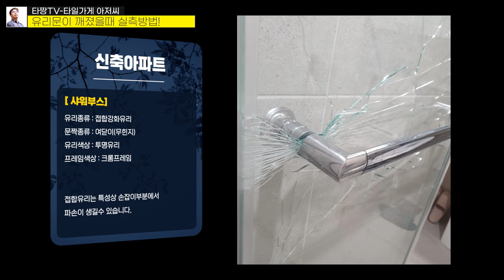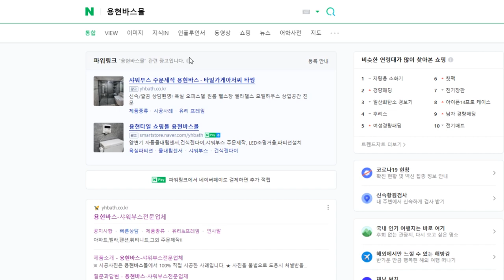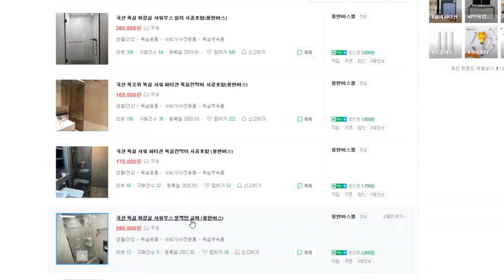화장실 유리 깨짐! 샤워부스 교체 실측과 주문 방법 알려드립니다!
"샤워부스 유리가 박살났을 때 어떻게 대처해야 할까요? 이번 영상에서는 화장실 유리 파손 시 실측 방법과 유리 주문하는 방법을 자세히 설명해드립니다. 안전하게 샤워부스를 교체하고 싶다면 이 영상을 꼭 시청해보세요!

1. 가로사이즈 실측하는 방법  00:55
2. 세로사이즈 실측하는 방법  01:44
3. 주문하는 방법  02:25
4. 설치날짜 03:43